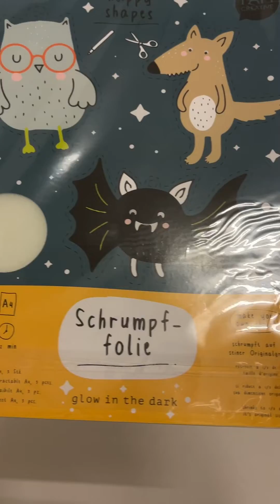Schrumpffolie nachtleuchtend - by I AM CREATIVE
-DE-
Mit Schrumpffolie können Schmuckteile, Accessoires oder plastische Objekte hergestellt werden. Shrinkles sind ein Werkmaterial das durch Erhitzen, z. B. im Backofen, schrumpft. Dabei verkleinert es sich um ca. 30 % und gleichzeitig wird es dicker und fester. Die Folie ist nachtbeleuchtend.

Wir freuen uns, wenn dir das Video gefällt! Weitere tolle Ideen findest du auf unserer Seite:

-EN-
Shrink film can be used to make jewellery, accessories or plastic objects. Shrinkles are a material that shrinks when heated, e.g. in the oven. It shrinks by approx. 30 % and at the same time becomes thicker and firmer. The film is illuminated at night.

We are happy if you like the video! You can find more great ideas on our site: